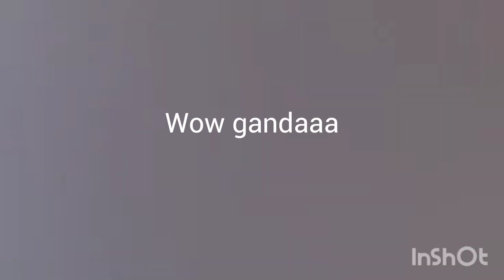"Travelling to COCO Beach"